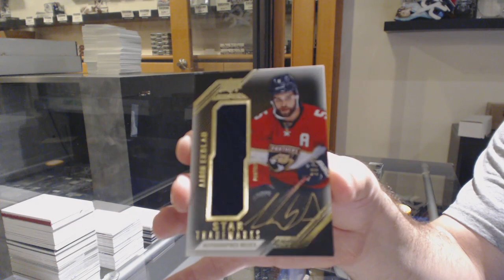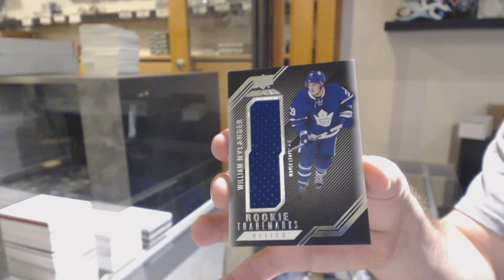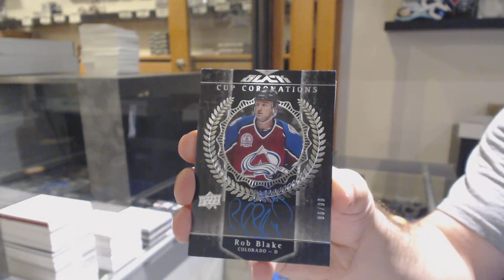16-17 Upper Deck Black Hockey 2 Box Double Up Break - C&C GB #11,154